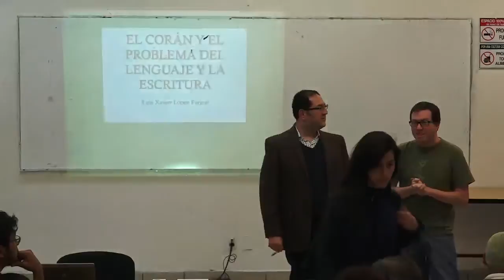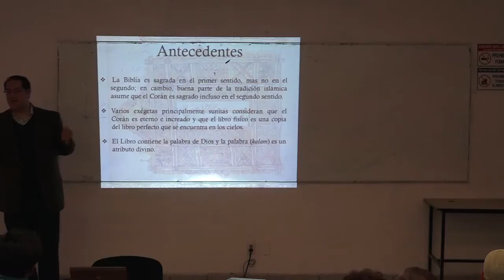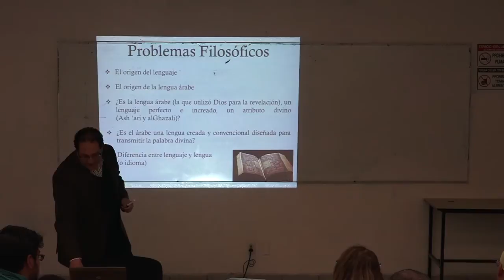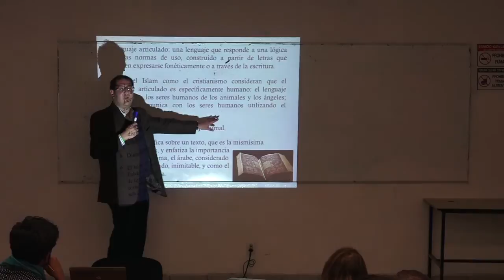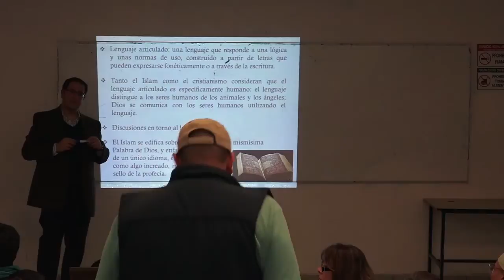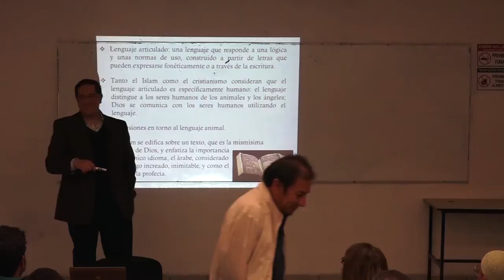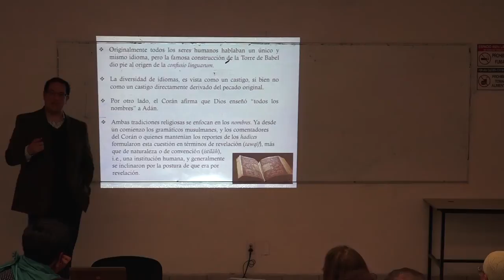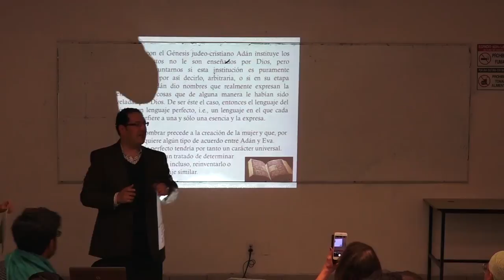El Corán y la idea de la Escritura Sagrada. Luis Xavier López Farjeat 21/02/2017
Luis Xavier López Farjeat. “El Corán y la idea de la Escritura Sagrada”. Curso colectivo. Pluralidad de interpretaciones del Tanaj (Biblia Hebrea) y del Corán. Coordinan: Dr. Luis Xavier López Farjeat y Dr. Renato Huarte Cuéllar Cátedra Extraordinaria Maestros del Exilio español. Secretaría Académica. Facultad de Filosofía y Letras, UNAM Semestre 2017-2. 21 de febrero de 2017.